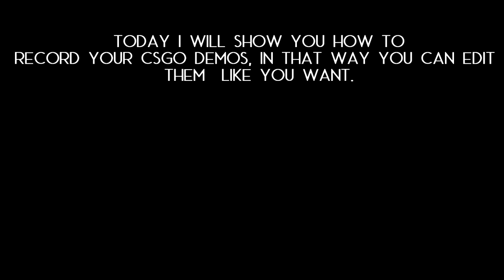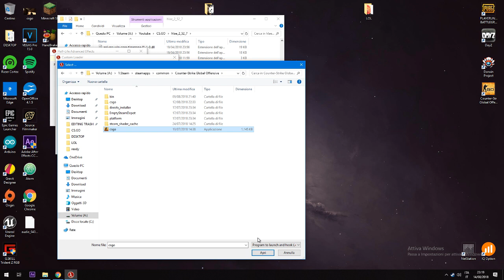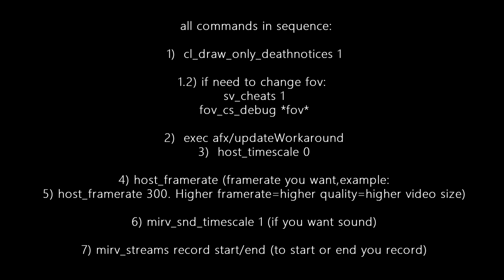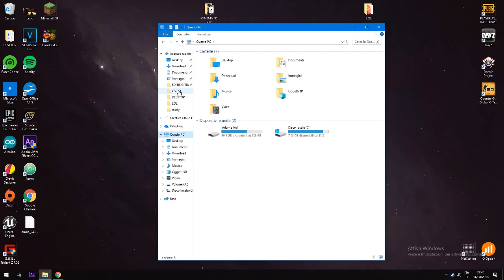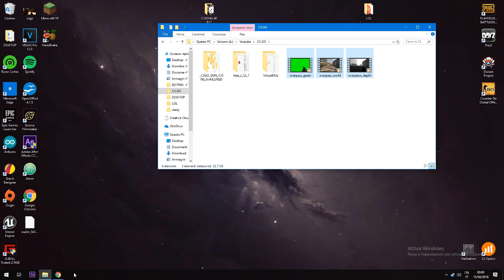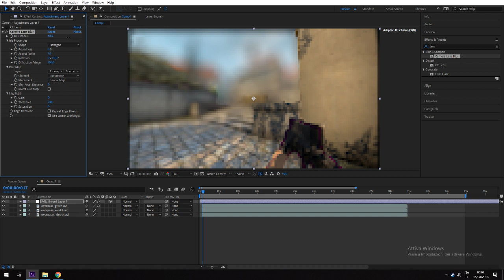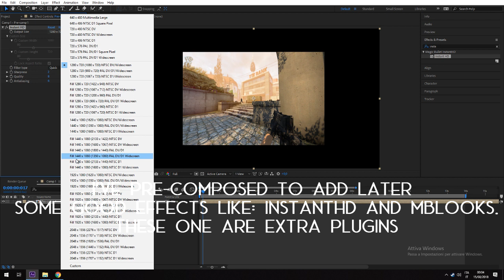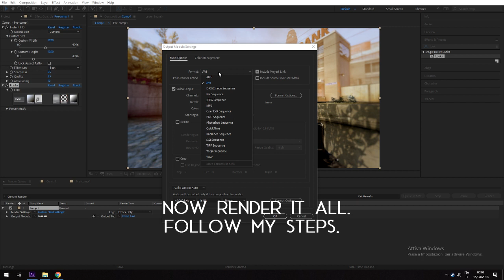[CSGO] HLAE - How to record your clips & DOF Tutorial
Hope it will be useful! All commands here:

cl_draw_only_deathnotices 1             -toggle everything useless from the screen

sv_cheats 1
fov_cs_debug (FOV)

exec afx/updateWorkaround

host_timescale 0
host_framerate  100/200/300... higher framerate = higher quality = higher size

mirv_snd_timescale 1                     - to record clip sound.

mirv_streams record start/end     - to start or end record